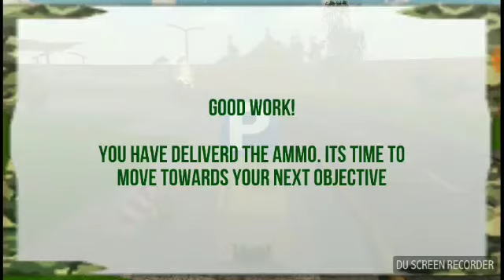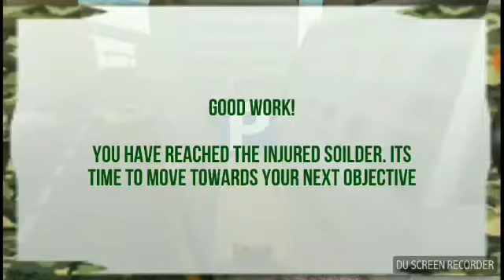BEST U.S Army game 2017 for kids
US army truck simulation game for kids